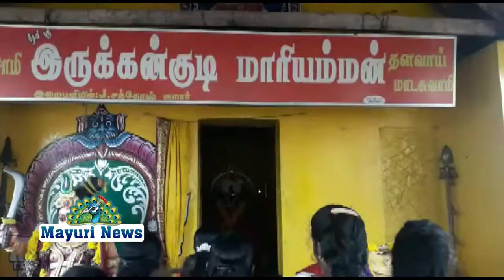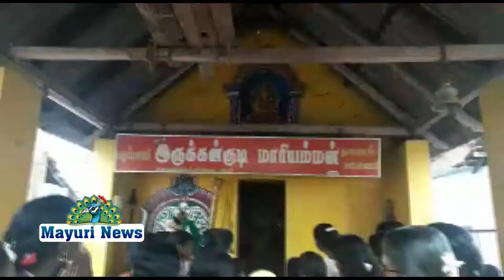அம்பாசமுத்திரம் இருக்கன் குடி மாரியம்மன் கோவிலில் மாரியம்மனுக்கு மஞ்சள் நீராட்டு விழா நடைபெற்றது.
நெல்லை மாவட்டம் அம்பாசமுத்திரம் சுப்பிரமணியபுரம் பகுதியில் உள்ள இருக்கன் குடி மாரியம்மன் கோவிலில் வைத்து இந்துமுன்னணி சார்பாக மாரியம்மனுக்கு மஞ்சள் நீராட்டு விழா நடைபெற்றது.

கொரோனா நோய் தொற்றிலிருந்து மக்களை பாதுகாக்கும் விதமாக இருக்கன் குடி மாரியம்மன் பக்தர்கள் மற்றும் இந்து முன்னணியினர் .பி.ஜே.பி யினர் இணைந்து நடத்திய மஞ்சள் நீராட்டு விழா பூஜையில் .பி.ஜே.பி அரசாங்க பிரிவு நிர்வாகி சேகர் பாண்டியன் இந்து முன்னணி மாவட்ட செயலாளர் ஜெயபால்.மாவட்ட செயற்குழு உறுப்பினர் பூஞ்செடி மாரியப்பன்.மாவட்ட செயற்குழு உறுப்பினர் சக்திவேல் முருகன்.நகர செயற்குழு உறுப்பினர் முருகன் .நகர துணை தலைவர் ஸ்ரீதர் சரவணன்.மற்றும் இந்து முன்னணி நிர்வாகிகள் கணேஷன்.பரமசிவம்.விக்டர் ஆகியோர் உட்பட்ட சிறப்பு பூஜையில் இந்து முன்னணி மற்றும் பி.ஜே.பி கட்சியினர் பலர் கலந்து கொண்டனர்.